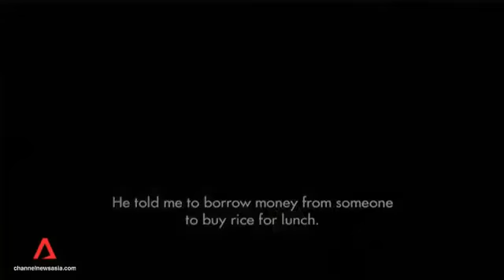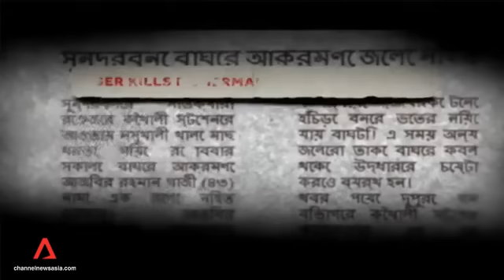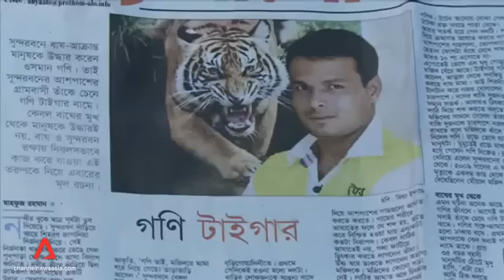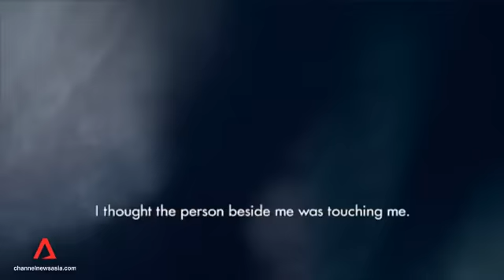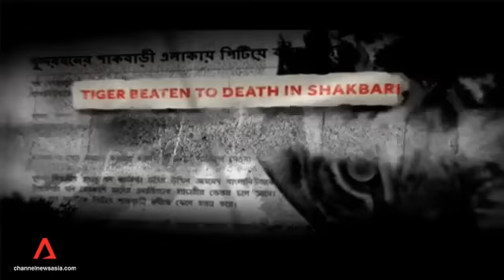Get Rea! S12: Ep6 - Bangladesh's Tiger Threat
Tiger Goni is a hunter. He stalks the Bengal tiger that lives in Bangladesh’s Sundarbans mangrove forests. For years, man and beast have forged an uneasy pact. But tiger attacks are up. At its peak, it was one death a day. Get Rea! travels deep into the Sundarbans and asks what it’s like to live at death’s door.